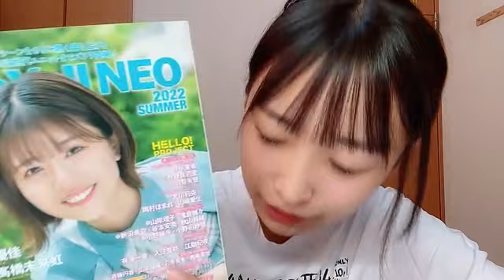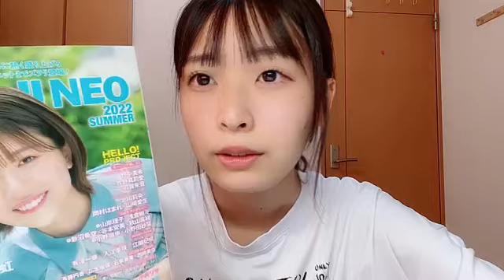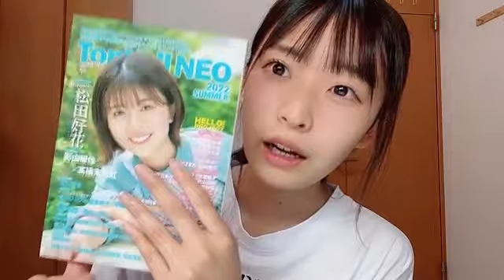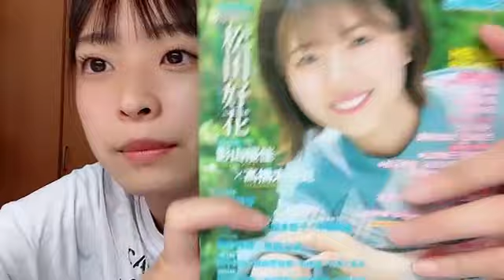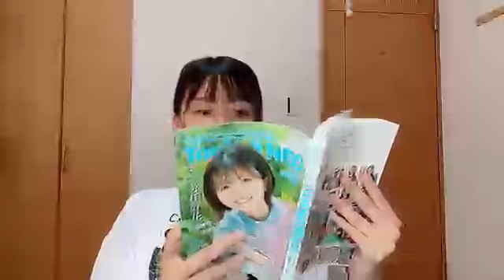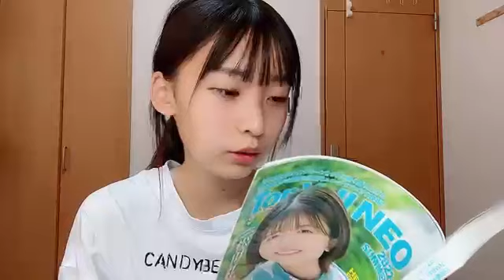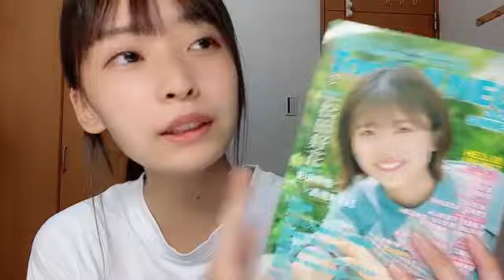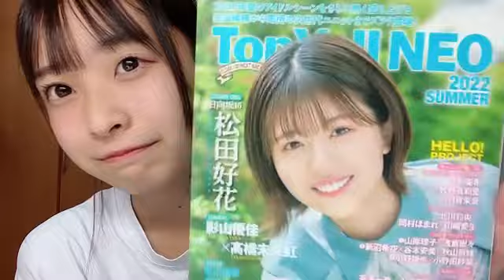2022年07月07日 18時31分29秒 坂川 陽香（AKB48 チーム８）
Team8新福井県代表→倉野尾Team4